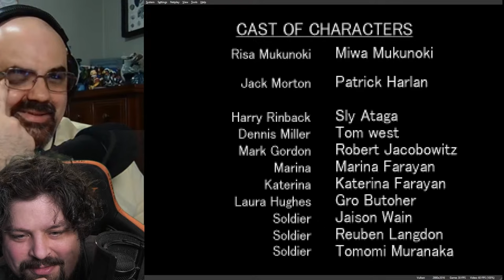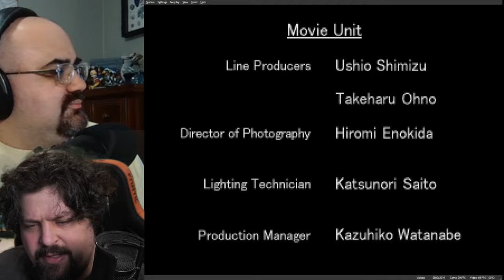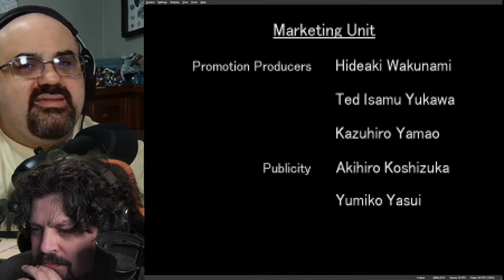Gamera 2000 (Part 2/FINALE) | Delight Club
Jeff Grubb and his favorite turtle finish the fight.